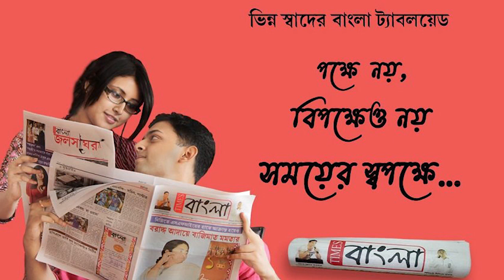নবদ্বীপে অস্ত্র তৈরীর কারখানার হদিস! অতি তৎপরতার জোর কদমে চলছে কাজ